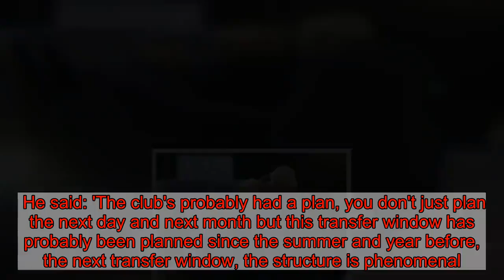Ole Gunnar Solskjaer stops to talk to a fan as he arrives at the Lowry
Ole Gunnar Solskjaer has arrived at the Lowry Hotel ahead of Manchester United's FA Cup clash with Reading. The interim United boss has had a dream start to his new job by winning his first four games in charge, scoring 14 goals. Solskjaer smiled for the camera and posed with a supporter asking for a photo.    The Red Devils manager took time to have a chat and a laugh with a fan before entering the hotel. Solskjaer will be hoping to continue his side's current form against the Championship opposition. United last won the FA Cup in 2016 against Crystal Palace when Louis van Gaal was later sacked.  Solskjaer was asked in his press-conference before the game whether he would be given licence to spend in the January transfer window. He said: 'The club's probably had a plan, you don't just plan the next day and next month but this transfer window has probably been planned since the summer and year before, the next transfer window, the structure is phenomenal.'I'm sure they've got their targets, I'm here to voice my opinion on that and I'm sure we'll sit down, me and Ed if we've got anything in the pipeline.'I'm here to work with the ones I've got, they've all performed and as long as they perform they should get a chance but that's my job to improve the team and individuals.'